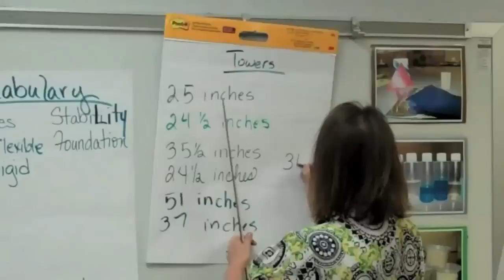Hands-on Science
UAB's School of Education helps teachers take hands-on science into the classroom.